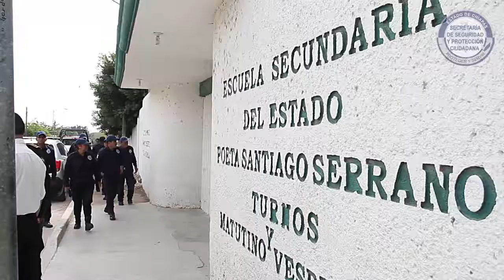En este 2018 SSyPC fortalece programas de prevención del delito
En este 2018 SSyPC fortalece programas de prevención del delito con mayor presencia en centros escolares en la entidad